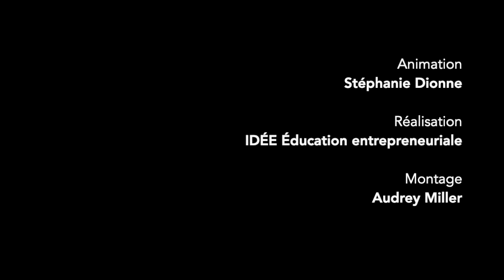Les jeunes peuvent changer le monde (avec Jean-Sébastien Reid)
Nous avons rencontré Jean-Sébastien Reid, directeur général adjoint chez Idée éducation entrepreneuriale, qui nous partage sa vision : une pédagogie axée sur les passions des jeunes et des adultes et qui favorise le développement de la personne.

Pour ne plus manquer de RDV pédagogiques inscrivez-vous au bulletin hebdo